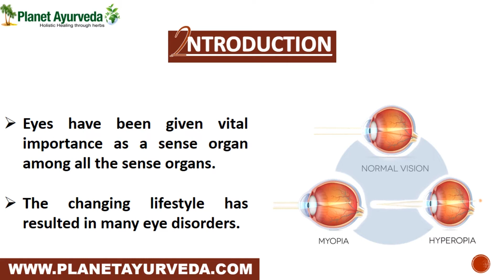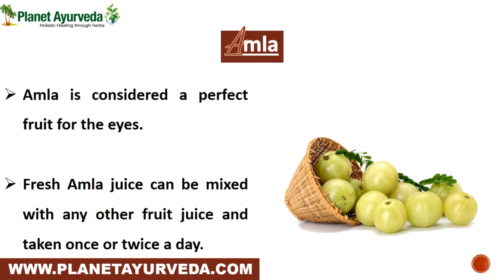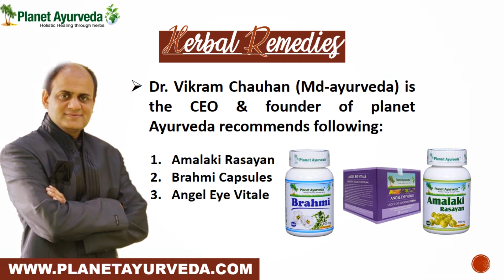How You Can Enhance Your Weak Eyesight With Home Remedies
Ayurveda uses the term ‘Drishti dosha’ to describe eyesight related issues. Ayurveda has several home remedies to treat these issues to correct eyesight. These home remedies are easy to follow and one can undertake them on a daily basis.